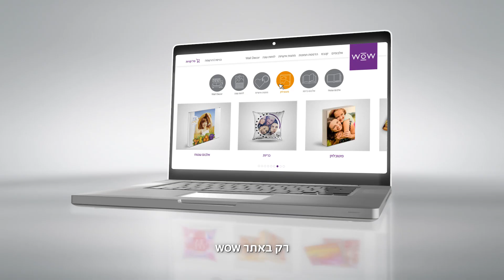WOW PHOTOS - pillow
כרית מעוצבת עם תמונה אישית, מגוון עיצובים, מגע מפנק, הדפסה איכותית על שני צידי הכרית, הדפסת סובלימציה, בד סטאן, הדפסה ישירה על גבי הבד, 4 ימי ייצור